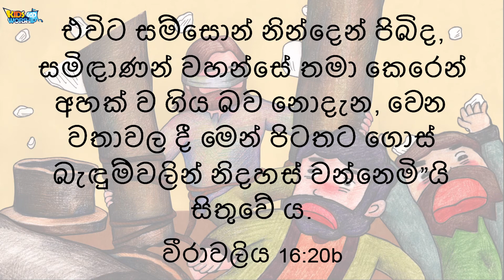19Samson_Sinhala 🇱🇰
The story of Joshua was made into Sinhala language for children in Sri Lanka. Hallelujah!!!
여호수아 이야기가 스리랑카 어린이들을 위해 싱할라어로 만들어졌습니다.

Children’s Bible in Pictures Ⅱ (OT)
19 Samson

He woke up from his sleep. He thought, “I’ll go out just as I did before. I’ll shake myself free.” But he didn’t know that the Lord had left him. [Judges 16:20]